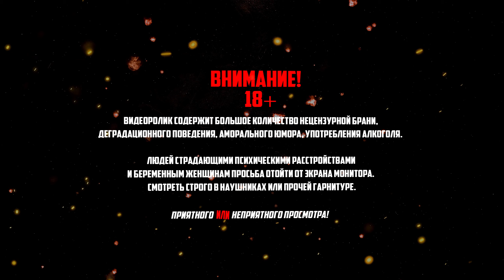COH2 ● США БОЙ 2x2 С ШЕРМАНОМ 105мм. БРОНЕТАНКОВОЙ РОТЫ🔞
🔧 Конфигурация ПК:
✅ Процессор - AMD Ryzen 9 5900x
✅ Видеокарта - GTX 3070 Ti Asus Tuf Gaming
✅ Материнка - MSI B550 MAG Tomahawk
✅ Оператива - Kingston DDR4 3200 FURY Renegade CL16 32GBx4
✅ Камера - Logitech C920
✅ Монитор - MSI Optix G27
✅ Наушники - Aula Razorback Gaming Virtual 7.1
✅ Мышка - SVEN RX-G940
✅ Клавиатура - MSI DS4100